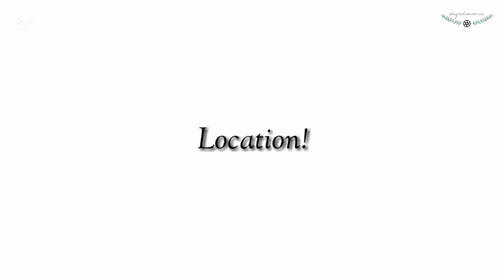ATTENTION!!! 🔥 Important Announcement for PHOTOGRAPHERS & MODELS!!!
First Ever Photowalk coming with a Theme!
Photowalk + Photography Awards

Any of the Brands if interested in suitable collaboration we would love to hear from you.